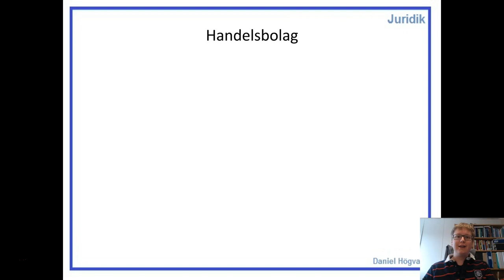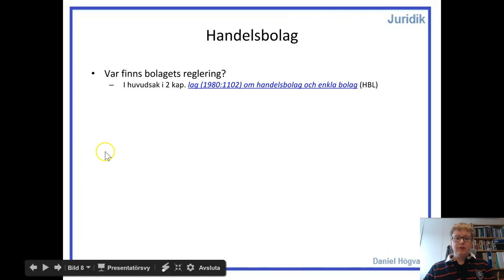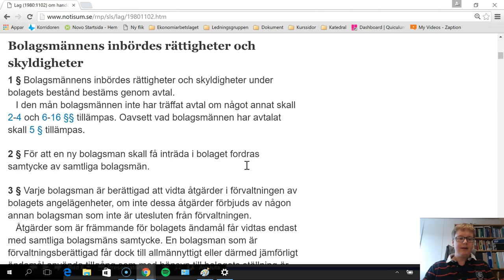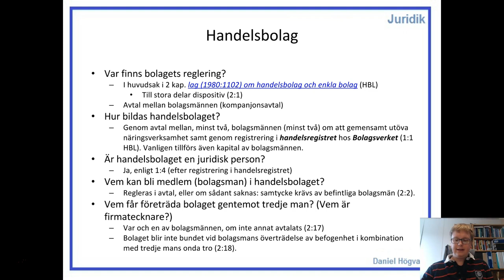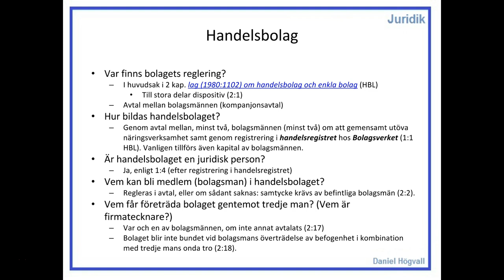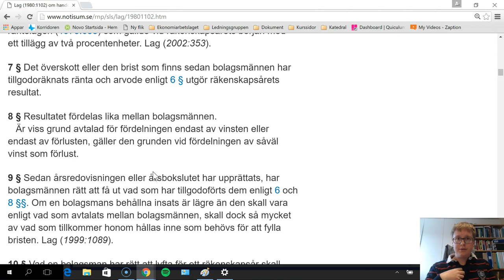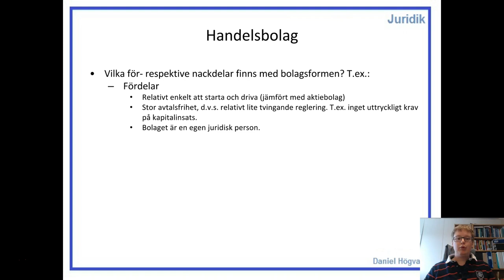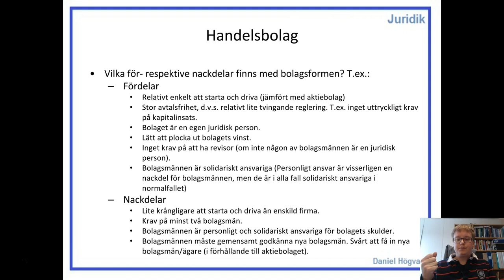Affärsjuridik - Associationsrätt - Del 4 - Handelsbolag